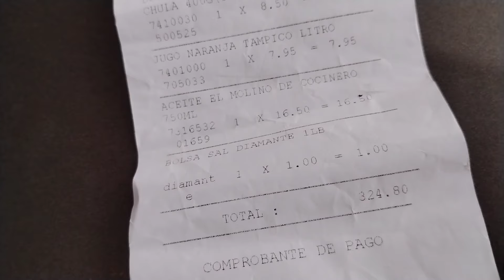Así Fué Su Reacción☺️al Ver Todo Ésto NoTenían Nada Pará Comer😢😔